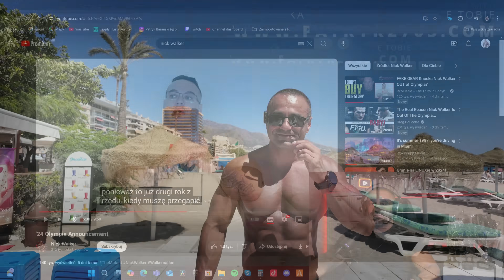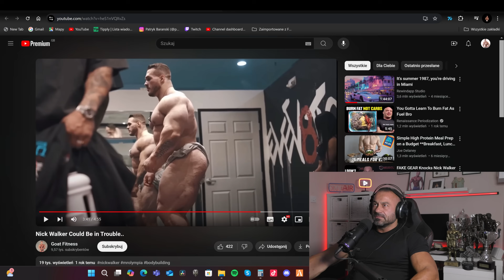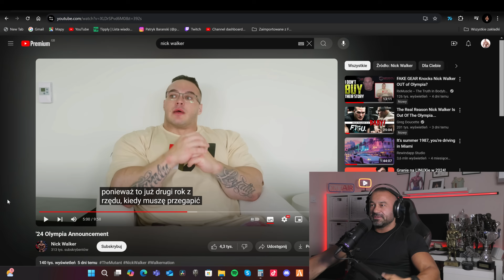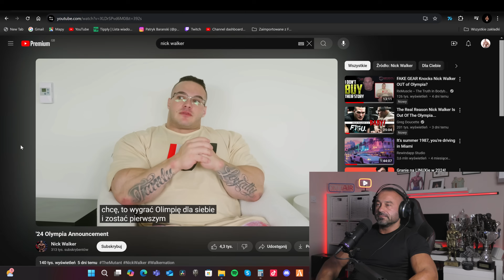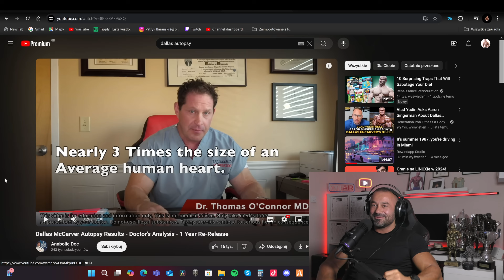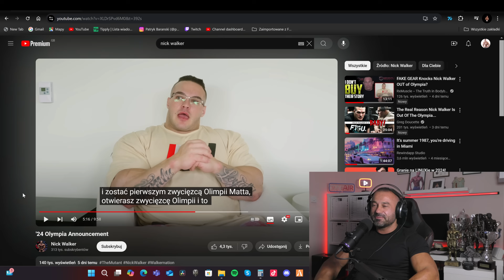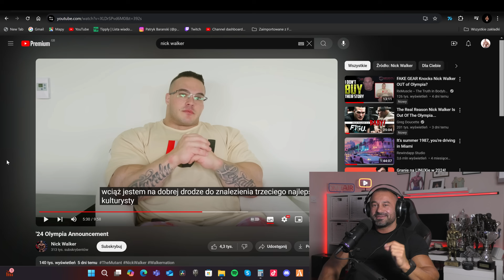NICK WALKER - JAK STERYDY ZNISZCZYŁY CIAŁO I UMYSŁ